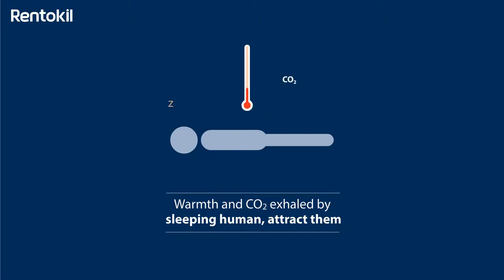Facts about bed bugs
Bed bugs infestation can spread easily and it’s very difficult to treat, as they thrive in any weather and environment.

The key to eradicating bed bugs is early detection and quick treatment